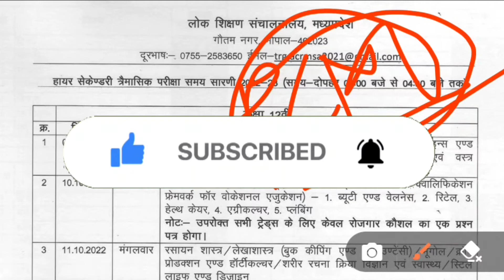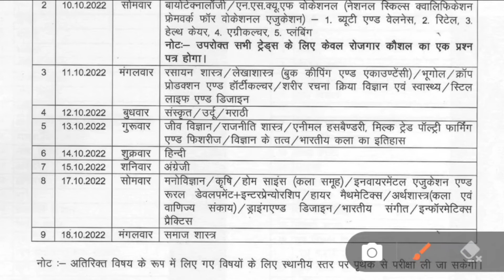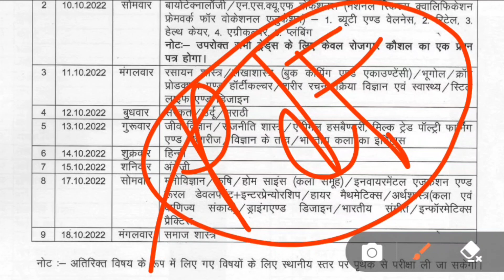त्रैमासिक परीक्षा का टाइम टेबल 2022 mp board tremasik exam time table 2022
कक्षा 12वी त्रेमासिक परीक्षा टाइम टेबल 2022 त्रेमासिकपरीक्षाटाइमटेबल 2022

mpboardTremasikExamTimeTable2022 MpBoardQuarterlyExamTimeTable2022 Class10thTremasikExamTimeTable2022 Class12thTremasikExamTimeTable2022 MP Board quarterly exam time table 2022 class 9th 10th 11th 12th trimasik paper time table 2022

MP Board trimasik paper time table 2022 कक्षा नौवीं से बारहवीं त्रिमासिक परीक्षा परीक्षा कब होंगे MP Board timahi pariksha kab se hogi mp board temasik exam 2022 date MP Board trimaasik Pariksha 2023 real paper mp board

trimaasik Pariksha 2022 mp board trimaasik Pariksha

2022 time table mp board temasik exam 2022 date trimaasik Pariksha 2022 real paper class 11th trimaasik Pariksha 2022 real paper class 12th mp board exam 2023 temasik exam 2022 class 12th real paper  important question answer

important question answer Mp board trimasik time table Time table 2022-23 mp board तिमाही परीक्षा Mp board Trimasik time table pdf download

2022 trimasik pariksha time table

class_9th_10th_11th_12th_trimashik_pariksha_time _table_2022